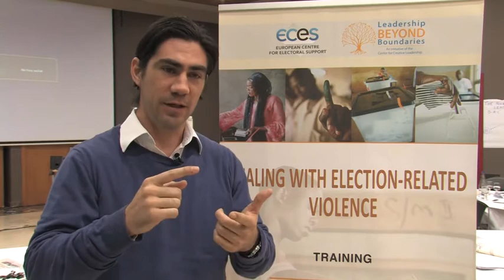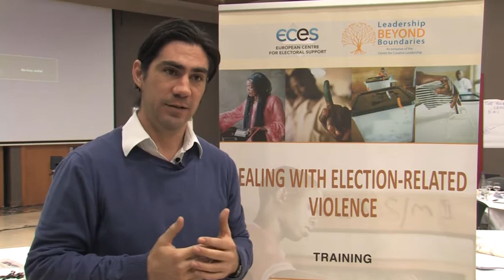Alonso Muñoz, Program Manager of the UPEACE Centre for Executive Education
Alonso Muñoz, Program Manager for the UPEACE Centre for Executive Education, , explains the value of eLearning, at the short course 'Dealing with Election-Related Violence', held in Barcelona, 2012.